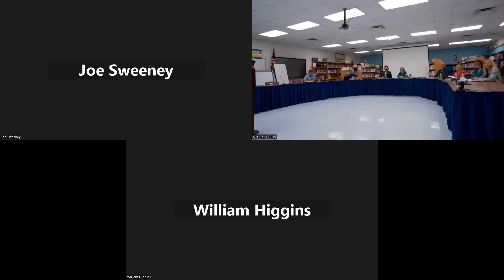Board Member Interviews 8/24/23